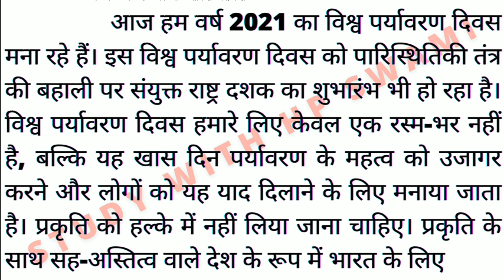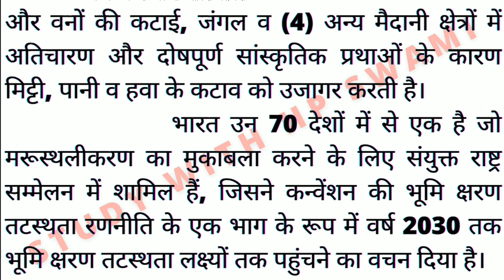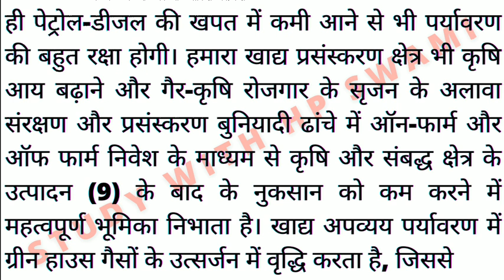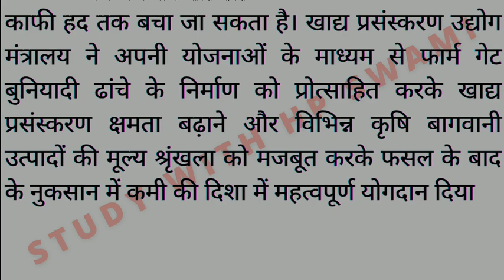100wpm bihar ASI steno dictation | RSMSSB Steno dictation 100wpm